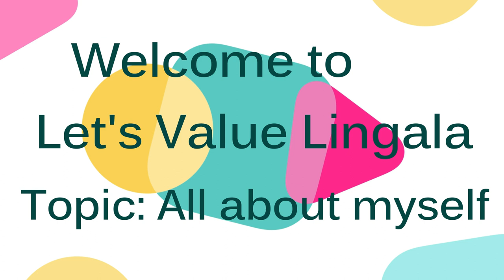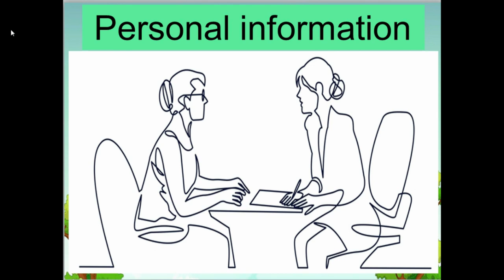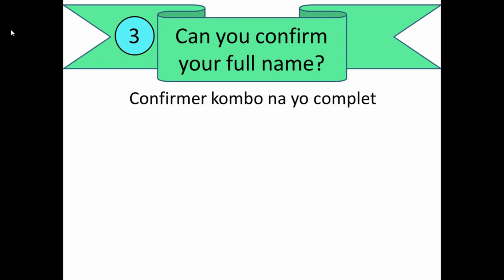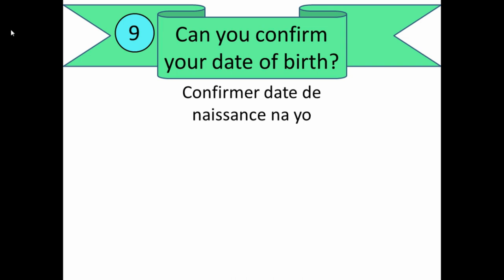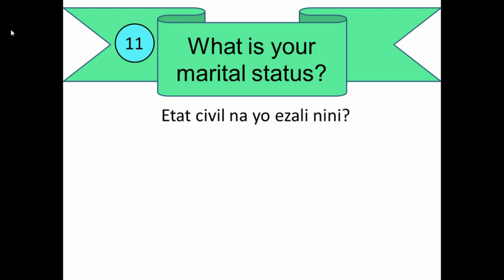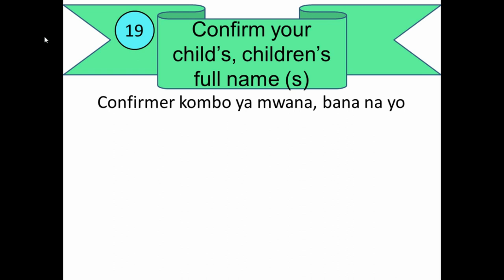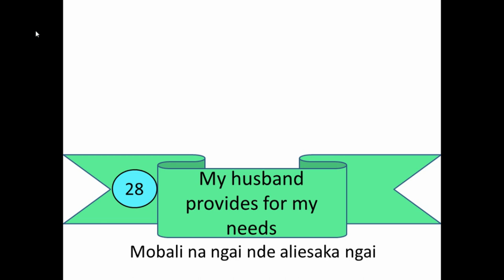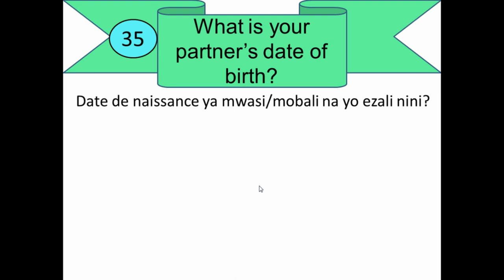LA DIASPORA 4 - ALL ABOUT MYSELF/PERSONAL INFORMATION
This short video will help you learn or have an idea on the types of questions that might come in a family reunion visa interview. I hope you will enjoy watching it!